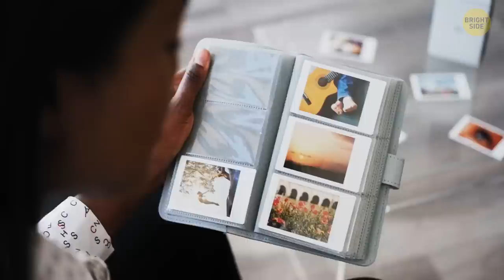He Can Control His Pupil Size + 10 People with Unusual Abilities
Do you have any superpowers? Before you say no, you might want to know the human body is full of amazing features. Some people can fold their tongues, and some can wiggle their ears. And some, it seems, can dilate and constrict their pupils whenever they want. No one thought it was possible to enlarge and shrink pupils by directly controlling them as if they were muscles.